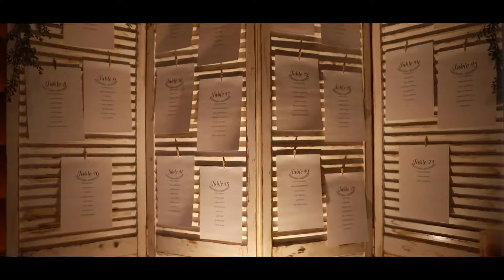OUR WEDDING VIDEO// HANNAH & KRIS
Hannah & Kris' wedding video